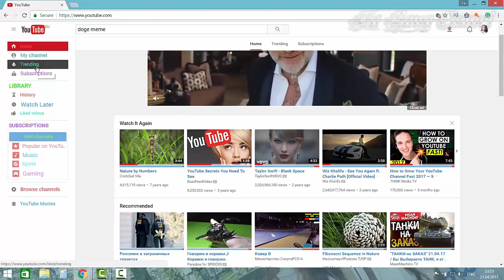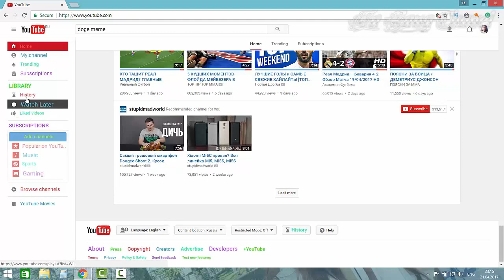Easter Egg on Youtube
We often release videos with tips and tricks for youtube and others.
Videos on our channel about tips and tricks on Youtube or others, for example: "How to" "free skills" "how to do it" "what to do" "skills on youtube" "how to basic" "how to make slime" "how to draw" "how to tie a tie" "how to make" "how to cake it"